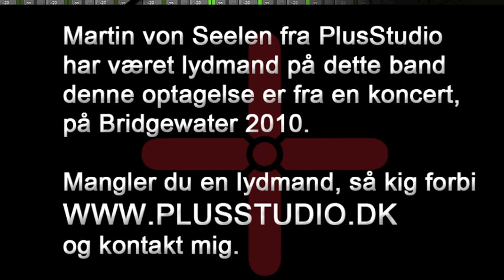Rubbersoil - Live fra Jam Contest finale 2010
Optaget live fra Jam Contest. optaget og lavet lyd af Martin von Seelen fra PlusStudio